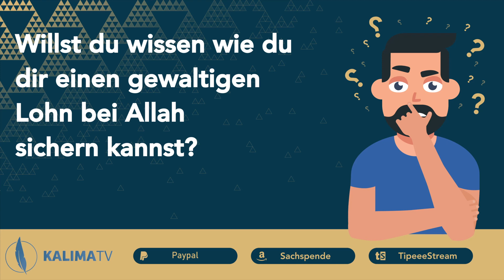LEGOLAND "ATLANTIS" - by Sea Life (Eindrücke) | sealife legoland aquarium | 20.000 Meilen...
Salam alaikum liebe Community, heute möchte ich mit euch einige schöne Eindrücke mit euch teilen. Unser Schöpfer hat wunderbares hervorgebracht.

Nasheed: Redlion "Straight Path" & "Allahu". Props an @REDLIONx

💛 Werde ab 5€/Monat - VIP-Member und profitiere von speziellen Inhalten und Materialien 💛
Spendet für unsere Arbeit - damit wir noch lange qualitativ Dawah machen können.